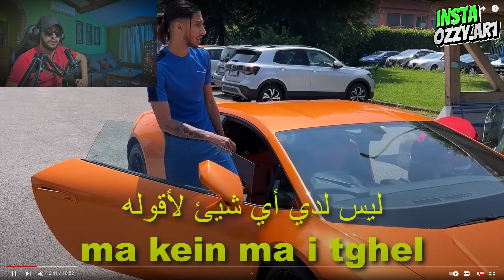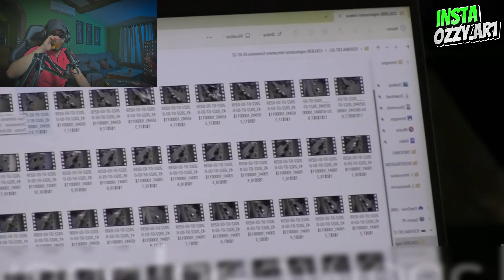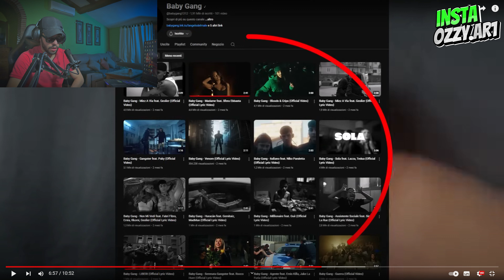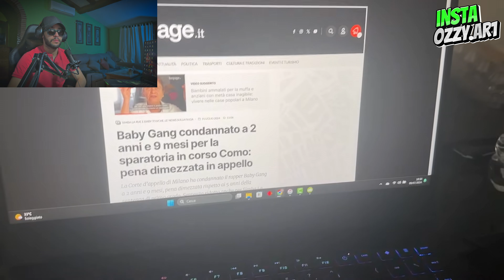BABY GANG خرج من الحبس بصفة نهائية 🔥